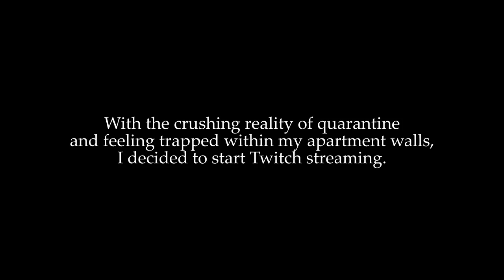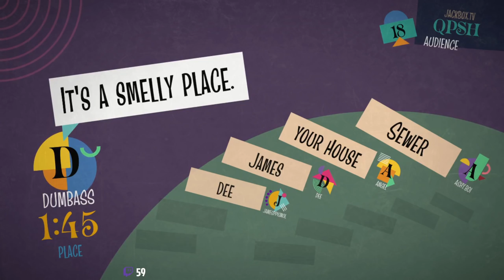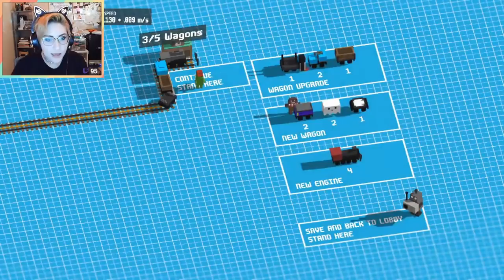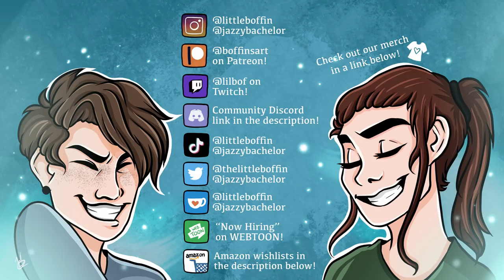I started Twitch streaming and this is what became of me || Twitch Clip Compilation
Don't forget to check out my friends (they're featured in this video and also do the twitch thing)!

~ FANCY LINKS! ~

*💜 Follow Bof on Twitch! 💜*

🐊  *Jazzy’s Amazon Wishlist:* 🐊

~ FANCY LINKS! ~

🐊  *Jazzy’s Amazon Wishlist:* 🐊